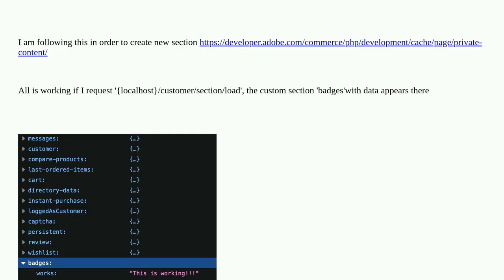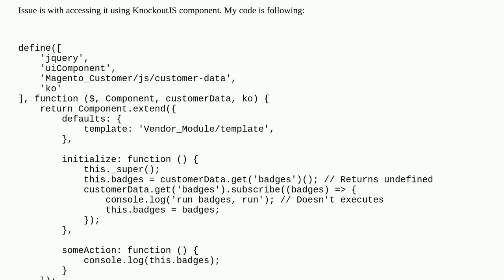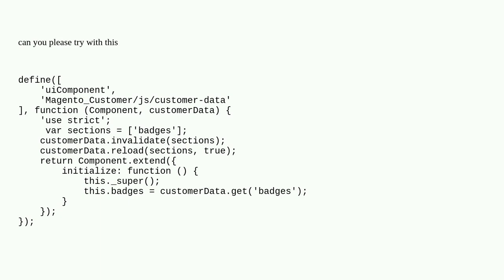Magento: Unable to access custom data section using customerData.get() inside KnockoutJS component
Unable to access custom data section using customerData.get() inside KnockoutJS component

A special thanks goes out to the awesome community

  knockoutjs magento2 magento2.4.2 customer-data